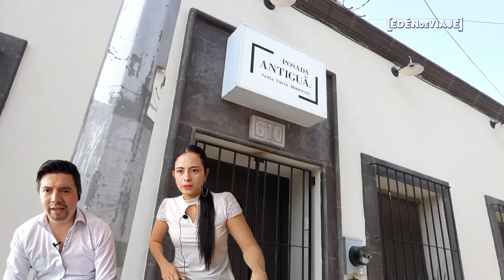REACCIÓN A | 🇲🇽 MONTERREY CAPITAL INDUSTRIAL DE MÉXICO | MUSEOS - BARRIO ANTIGUO - MACROPLAZA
NO SE LO PIERDAN QUE ESTA ESPECTACULAR